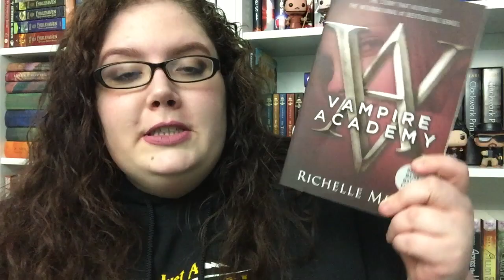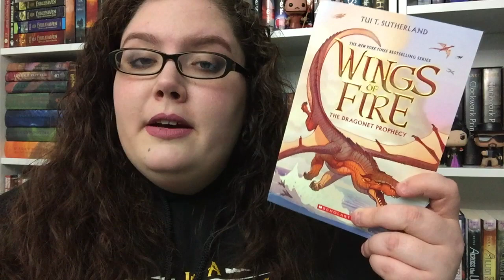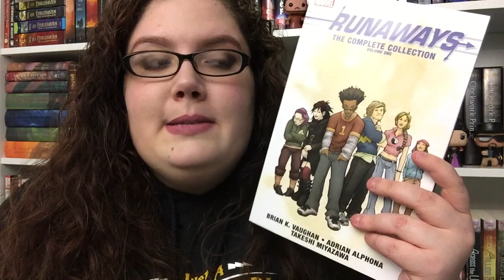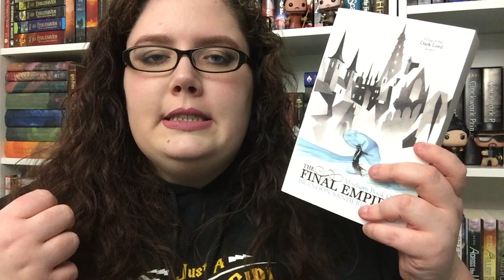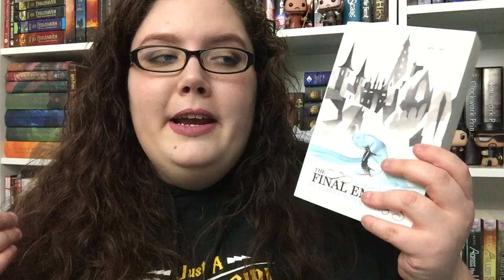T5W Catch-Up | SERIES I NEED TO START NOW